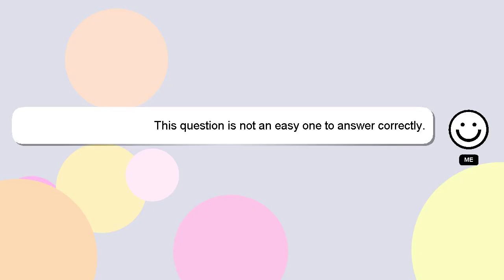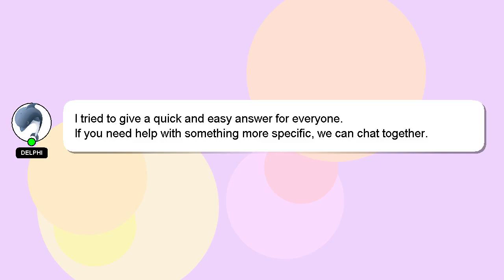How to decorate stairs for christmas?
A brief presentation of myself, Howdy, my name's Delphi. I am available to help you find solutions to your inquiries. - How to decorate stairs for christmas?

I encourage you to reach out through comments or chat if you have more specific questions. I will express my appreciation for your answer by 'hearting' it.

*2 What we are experimenting :*